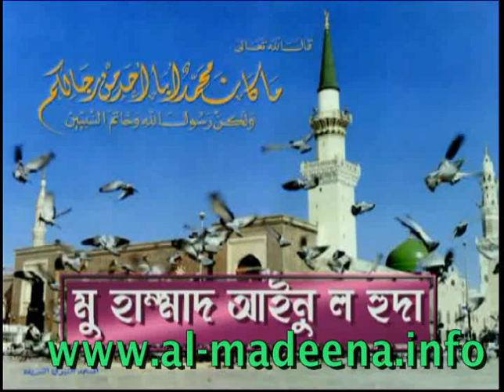Bangla waz: Shohid e Karbala (9)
Muhammad Ainul Huda, Al-Amin Jame Masjid, New York